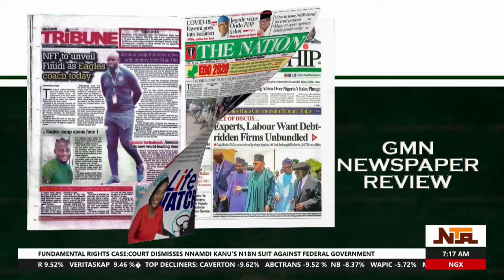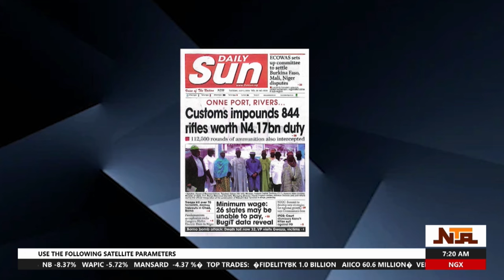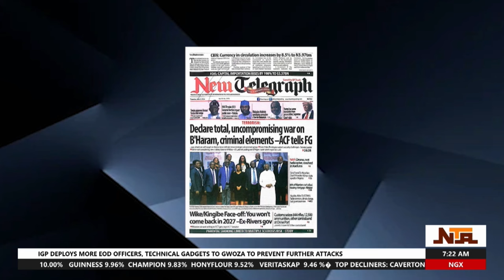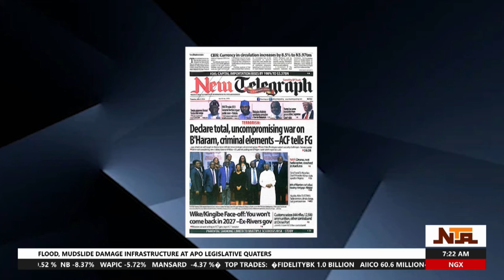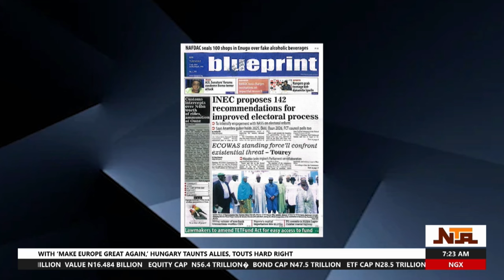Newspaper Review | 2nd July 2024 | NTA